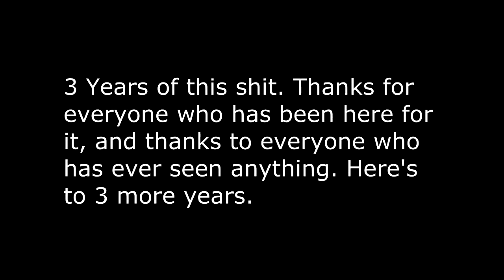3 Years...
As of today 2/28/15, it has been 3 years since I uploaded my first started LP's. I've enjoyed (almost) every second of it. Some have just made me want to (metaphorically) kill myself, and some I had no idea what I was getting into until I was halfway through it, and I had already fallen in love with it. The more I play, the more I love it. Tell your friends, as that's the only way to get exposure. Thank you for 3 solid years of support. Here's to 3 more.